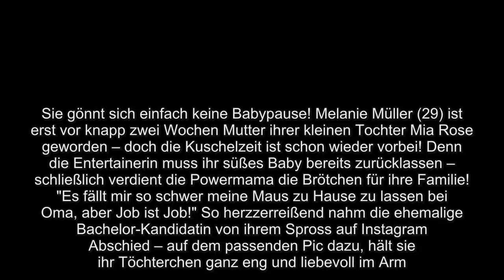2 Wochen nach Geburt: Melanie Müller lässt Mia Rose zurück!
2 Wochen nach Geburt: Melanie Müller lässt Mia Rose zurück!
Sie gönnt sich einfach keine Babypause! Melanie Müller (29) ist erst vor knapp zwei Wochen Mutter ihrer kleinen Tochter Mia Rose geworden – doch die Kuschelzeit ist schon wieder vorbei! Denn die Entertainerin muss ihr süßes Baby bereits zurücklassen – schließlich verdient die Powermama die Brötchen für ihre Familie!
"Es fällt mir so schwer meine Maus zu Hause zu lassen bei Oma, aber Job ist Job!" So herzzerreißend nahm die ehemalige Bachelor-Kandidatin von ihrem Spross auf Instagram Abschied – auf dem passenden Pic dazu, hält sie ihr Töchterchen ganz eng und liebevoll im Arm. Doch zum Glück ging es für die Ballermann-Sängerin noch nicht wieder zurück nach Mallorca – das Reality-TV-Sternchen performte lediglich eine Nacht in Deutschland: zuerst auf einem Oktoberfest in Sondershausen und danach in einem Nachtklub in Erfurt.